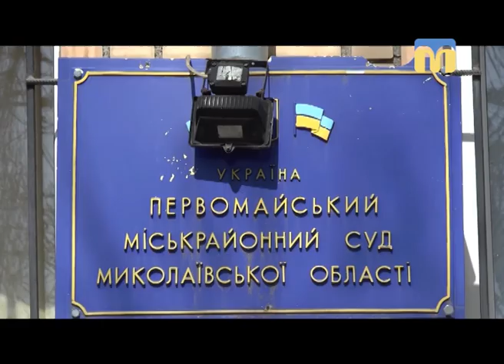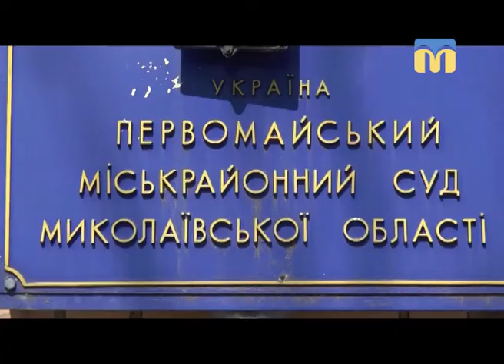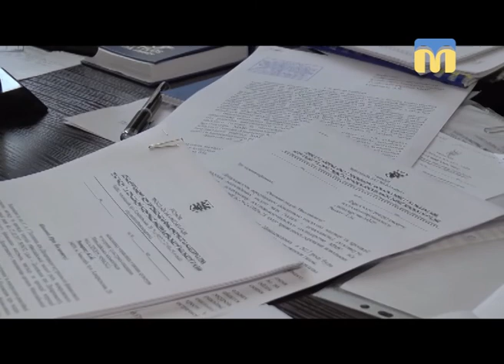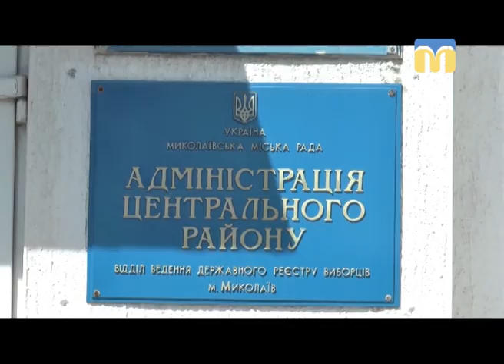Телевізійні новини Миколаївщини - 19:00 - (12.04.2018)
Інформаційна картина дня (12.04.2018) поглядом кореспондентів телеканалу “Миколаїв” (випуск новин — 19:00):
- депутати обласної ради  розглянули 45 питань;
- Первомайський міськрайонний суд розглянув клопотання прокуратури;
-  Всеукраїнська конференція організацій учасників бойових дій та ветеранів АТО;
-   правоохоронці знайшли тіло екс-начальника Миколаївської митної служби Артура Полякова;
- під час пожежі в житловому будинку загинуло двоє людей;
- конструкція із навісом перегородила прохід пішоходам;
- обласний форум юних знавців фізики та астрономії.